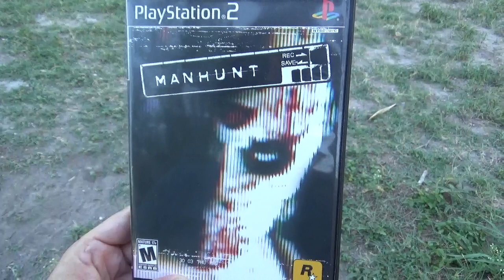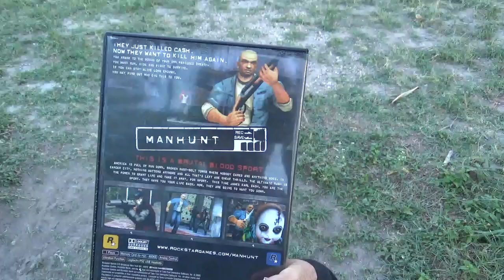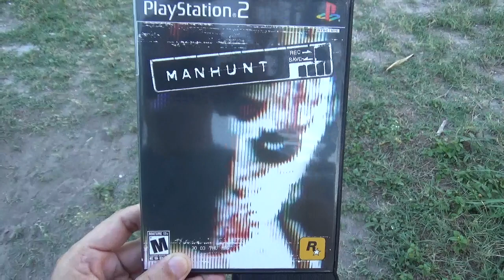Manhunt: Un juego muy perturbador.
Manhunt (Rockstar Games 2003).